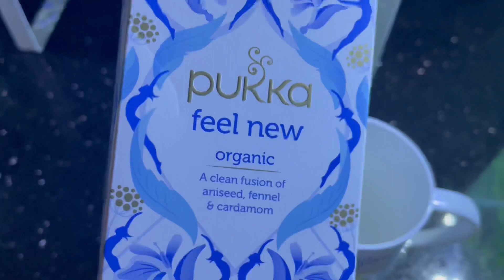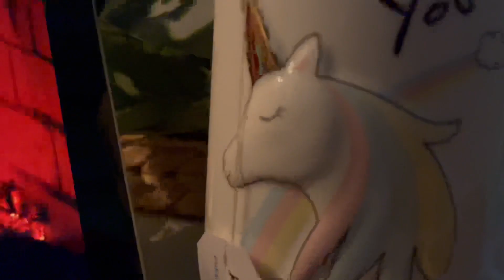How i enjoy the last of my day 🥰relaxing